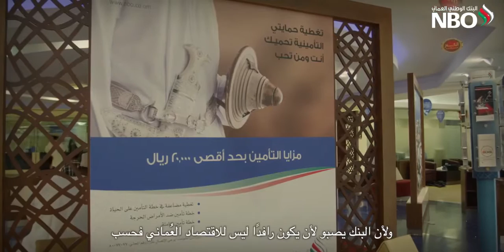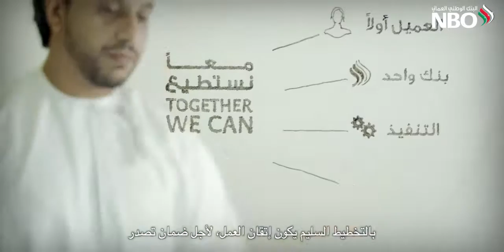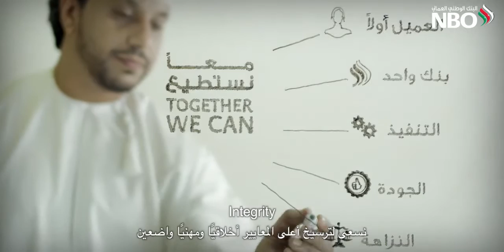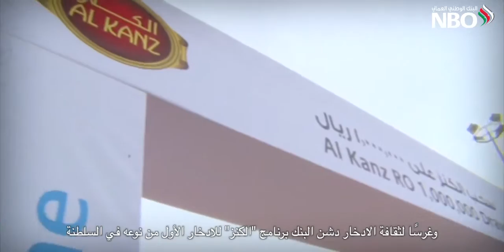NBO Corporate Video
Founded in 1973, National Bank of Oman was the country’s first local bank, forging a rich history with Oman’s local businesses and its economy at large